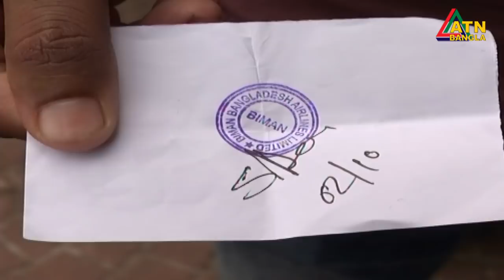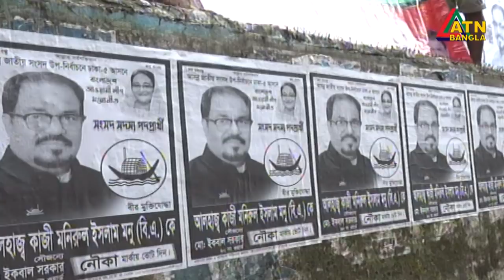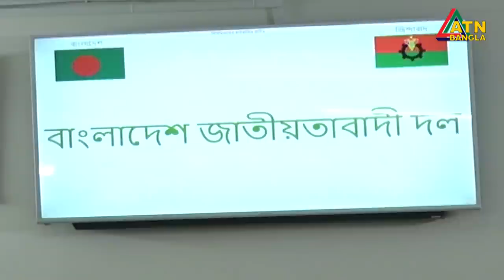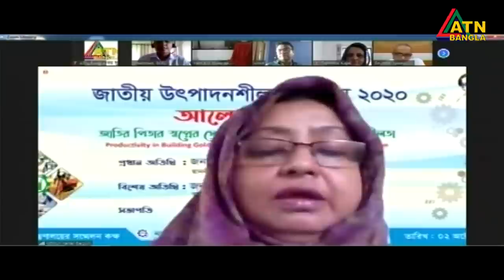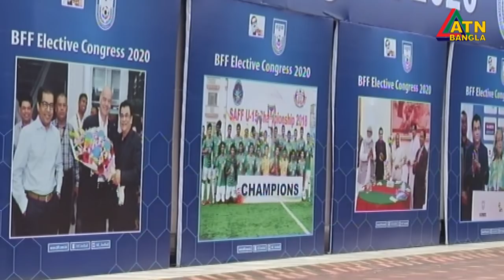এটিএন বাংলা সন্ধ্যা ৭টার সংবাদ । 02.10.2020 | ATN Bangla 07pm News